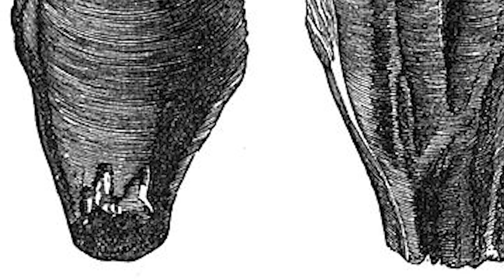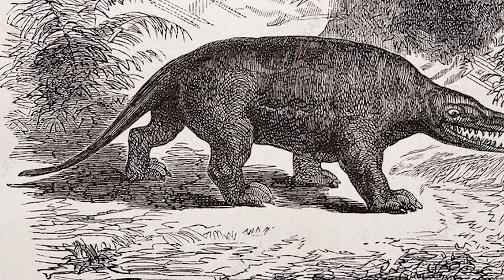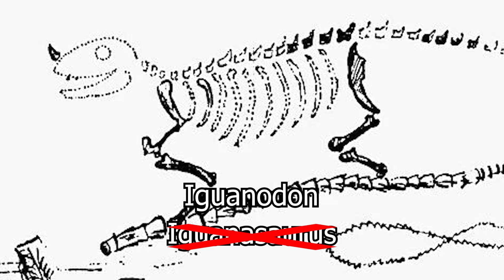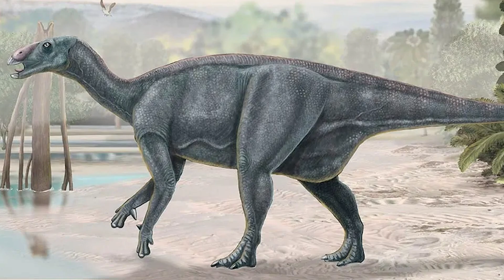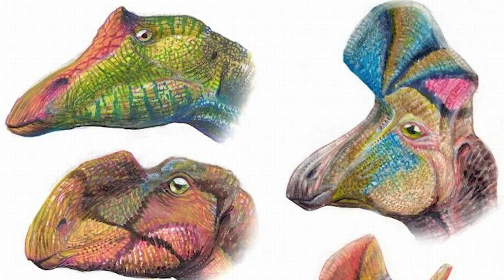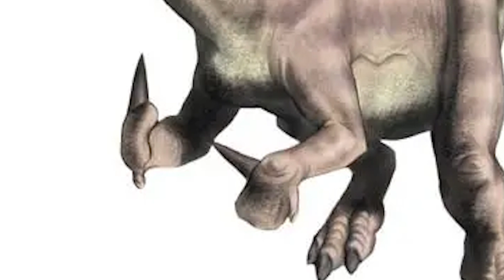Iguanodon | One of the Original Dinosaurs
In the entire history of science, paleontology and particularly dinosaurs as we know them are a somewhat new concept. Humans for some time have known animals lived before us, but to many the idea that those animals were giant reptiles is unimaginable. Today, thanks to dinosaurs like Iguanodon, those ideas have been normalized. Iguanodon has become somewhat of an icon as to what dinosaurs are and what an archetypical dinosaur would look like. But how did this animal come to be? How did Iguanodon pioneer the way for dinosaurs to be recognized as a true organization of animals? Let's find out!